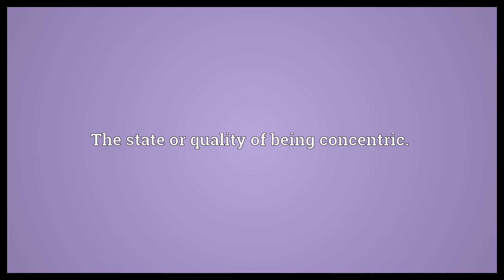Concentricness Meaning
Video shows what concentricness means. The state or quality of being concentric..  Concentricness Meaning. How to pronounce, definition audio dictionary. How to say concentricness. Powered by MaryTTS, Wiktionary